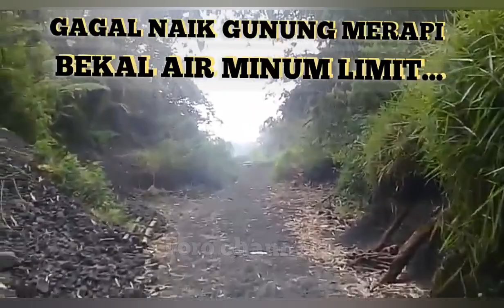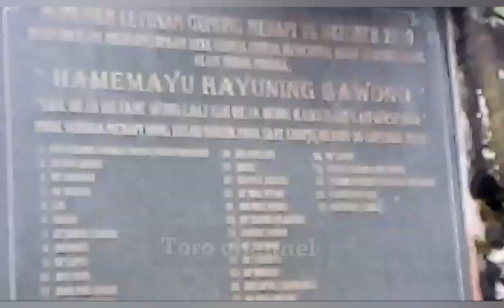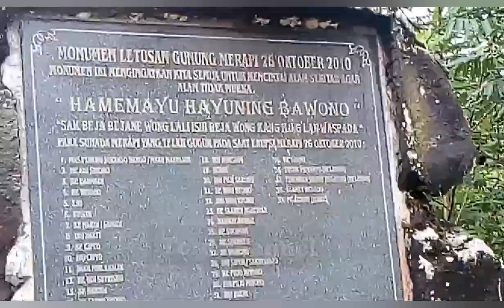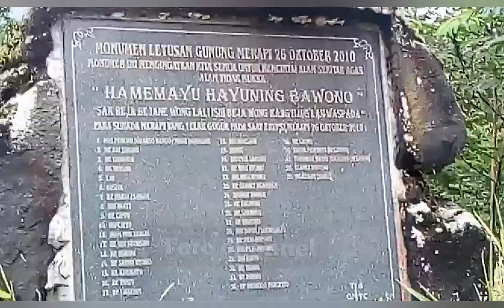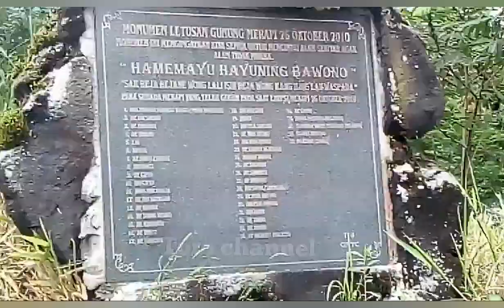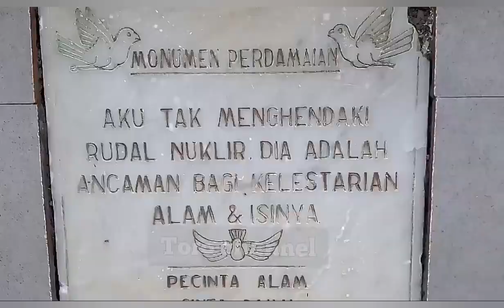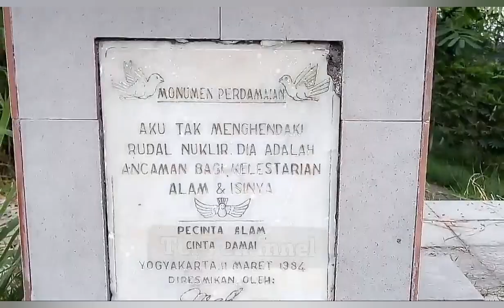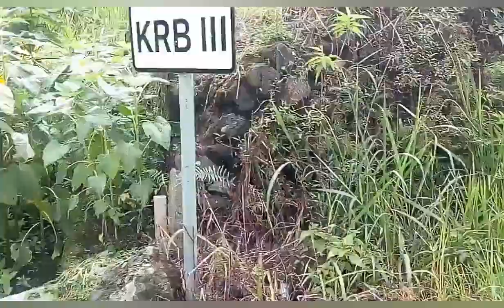MISTERI GUNUNG MERAPI‼️🌋,Mistis Yg Tersembunyi👻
Video Hiburan Ini,Menceritakan Tentang Situasi Terkini,Lereng Gunung MERAPI Yg Menawan,Review Dari Lereng Gunung Sisi Selatan,Bekas Base Came Pendakian,Desa Kinahrejo,Sleman,Daerah Istimewa Yogyakarta, Yg legendaris Dgn Keangkerannya,Mitos Yg Horor,Beredar Di Masyarakat Turun Temurun,Dan Keindahan Viewnya,(Bagi Mantan MAPALA),Inilah Keindahan Lereng Merapi. 🙏